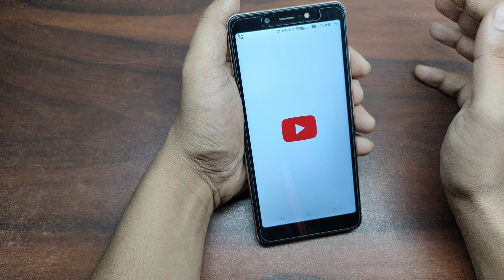Tecno Mobile Mein Youtube Nahin Chal Raha Hai | Youtube Not Working | Youtube Kaam Nahi Kar Raha Hai